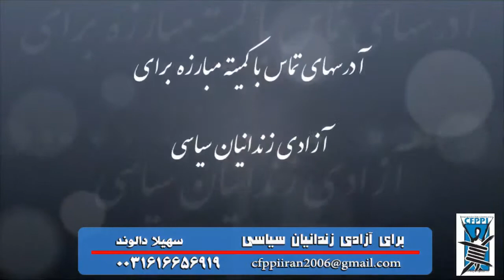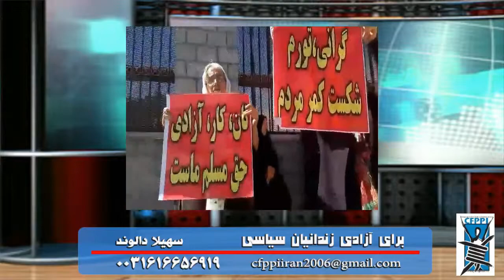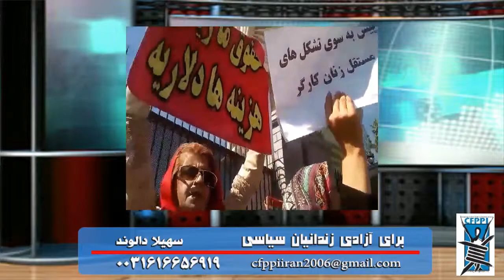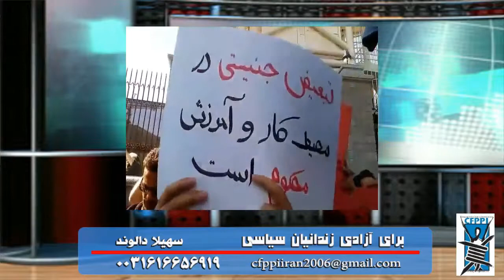زندانیان سیاسی: اعتراضات و بازداشتهای کارگران و معلمین در روز جهانی کارگر و روز معلم- ۱۱ مه ۲۰۱۹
🔴برای آزادی زندانیان سیاسی
اعتراضات و بازداشتهای کارگران و معلمین در روز جهانی کارگر و روز معلم
🎤 سهیلا دالوند
۲۱ اردیبهشت ۹۸ - ۱۱ مه ۲۰۱۹